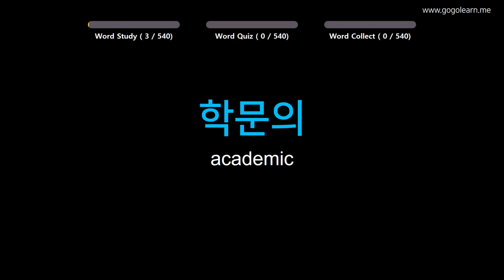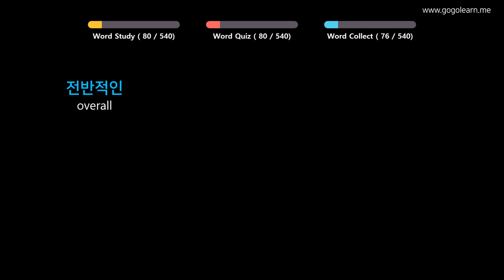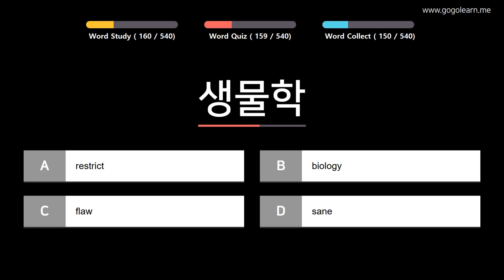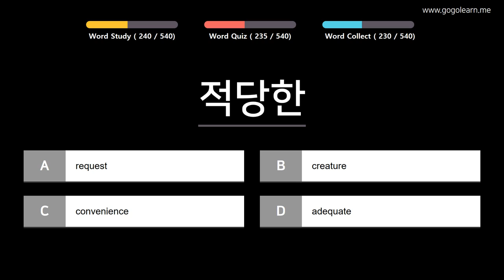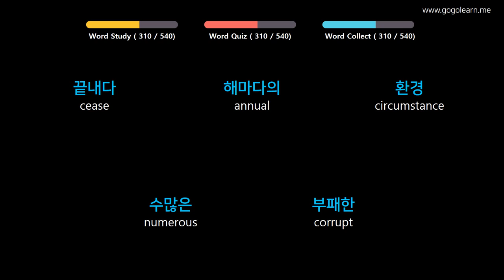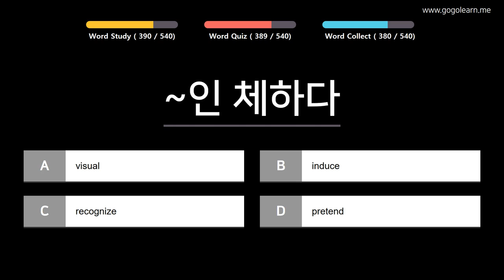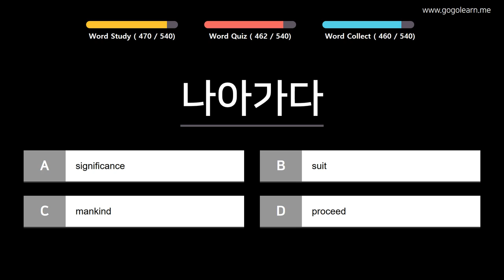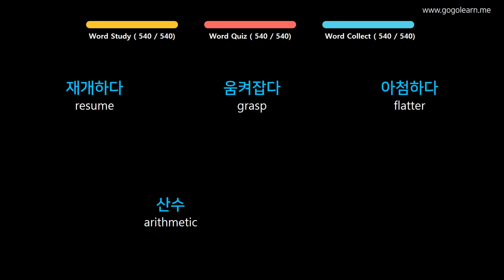Learn Korean | Part 11: Korean Vocabulary Pre-intermid | Goleaen